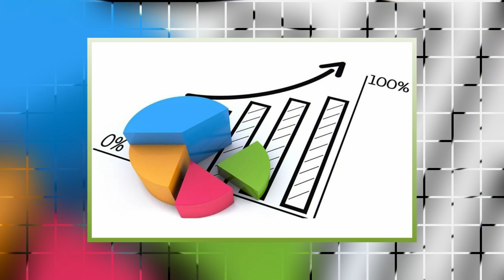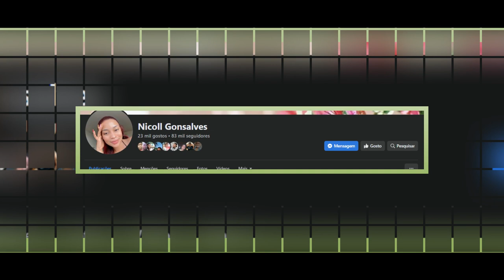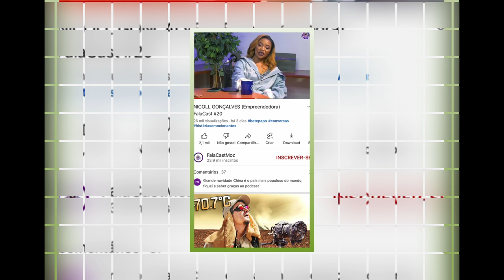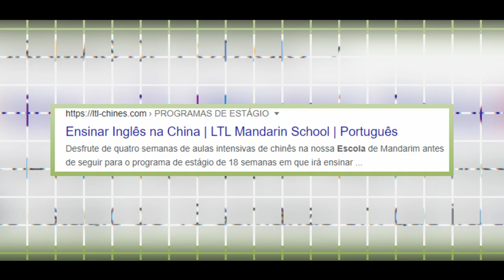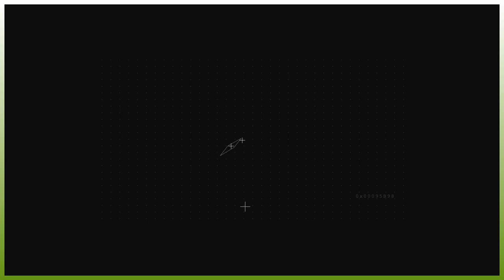Nicoll Gonçalves: Veja As Mentiras Que A Custaram Lagrimas E Vergonha Nacional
Mais Vendas
Mais Vendas Compra E Venda Tudo O Que Quer E Precisa